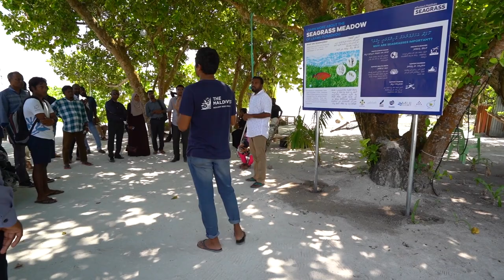Laamu Atoll is Designated as a Mission Blue Hope Spot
Laamu Atoll has been designated as one of the planet's Hope Spots by the international non-profit organization, Mission Blue. The Hope Spot designation highlights Laamu’s unique marine ecosystems and benefits they provide, along with the conservation work done by Six Senses Laamu and its partners within the Maldives Underwater Initiative (MUI) to protect them.